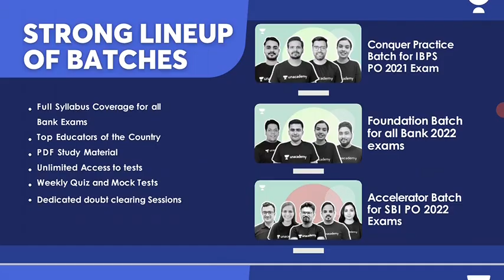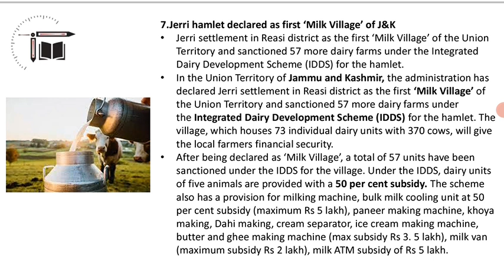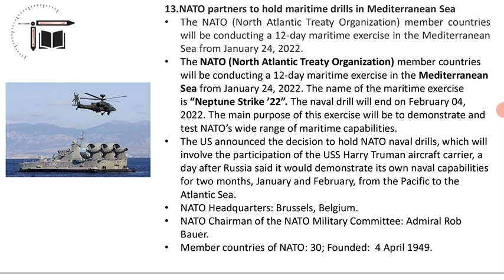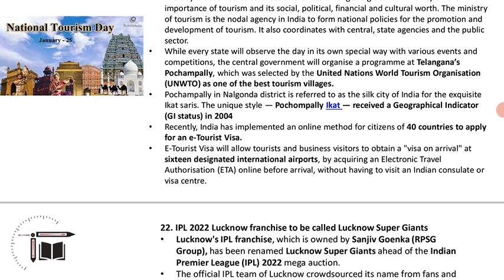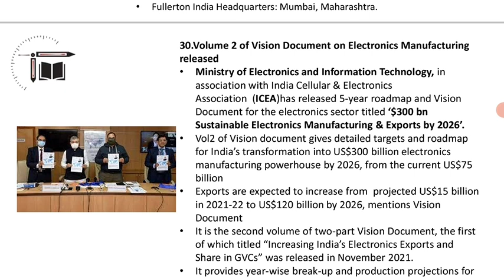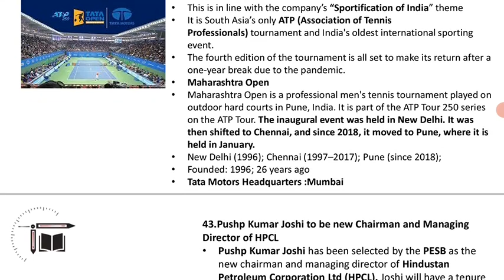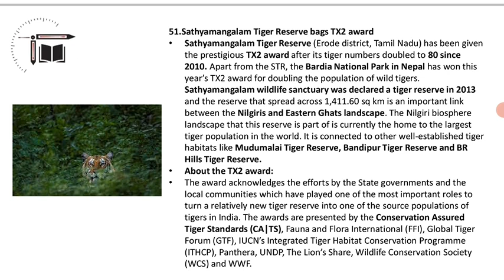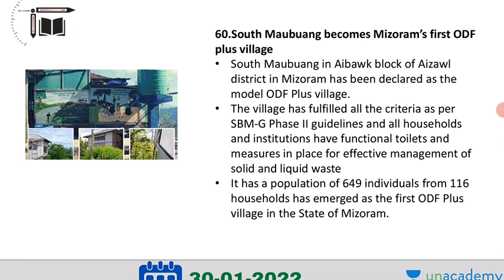Top Tucker Weekly CA || 23-01-2022 || 29-01-2022 || Sandhya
In this video Sandhya is giving you the session on " Weekly Current affairs  Discussion   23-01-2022 to 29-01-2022 ". This session is helpful for exams and Quiz is also there. Definitely you all get benefited from this.

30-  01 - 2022 Special Sessions

7 :00 PM JAN 23 - JAN 29 WEEKLY CA MCQ LIVE QUIZ

9:00 PM Reasoning Mock Test for ESIC/SBI CLERK Prelims-1